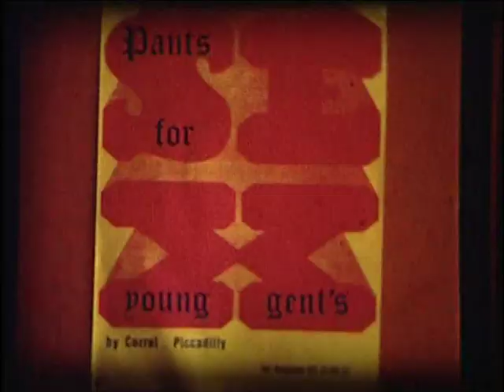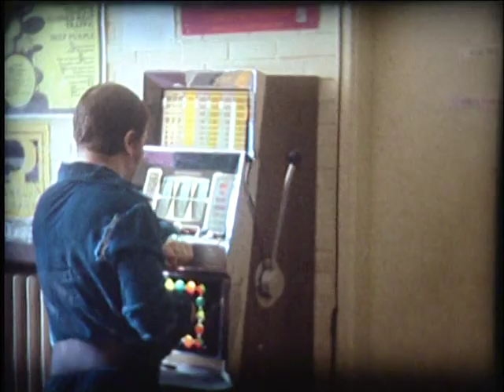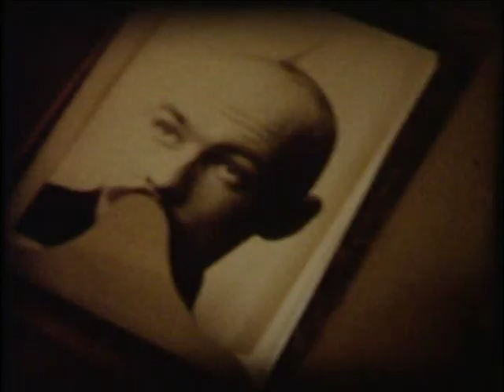Hippie times 1970 omgeving H.Conscienceplein Antwerpen : Pannenhuis, Ann Salens, Ludo Mich, ...